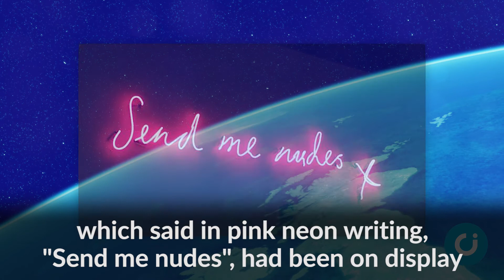Fashion store removes sexting sign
A fashion chain has removed a sign encouraging young women to share nude images of themselves after thousands of complaints.